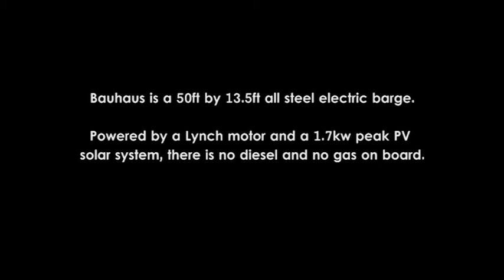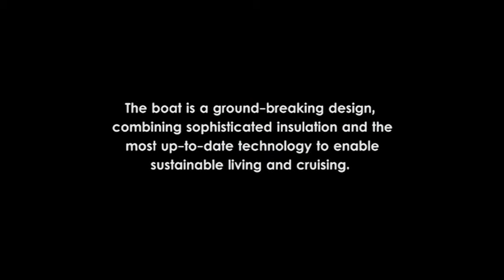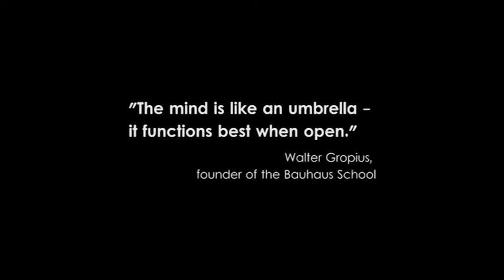Bauhaus barge a nuclear fusion powered Hausboot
This barge named 'bauhaus' is powered by nuclear fusion!
Bauhaus Barge build in 2010 in Britain is a ground breaking electrically powered cruising houseboat, combining sophisticated insulation with well proven energy producing devices and energy saving appliances offering all comfort, having a lower environmental impact than comparable cruising barges, houseboats or indeed most flats or houses. Soundtrack by Simon
What makes bauhaus unique is the combination of the technologies employed such as 25m² PV solar system, lynch motor, 40kw/h battery bank, superior steel work (floating tank), Passivhaus standard insulation, Studer inverter, charge controller and so on. Because all the technologies used on bauhaus have evolved further your dream boat can be built with a lighter yet higher capacity battery, more powerful motor and a 3-5kw PV system from £120k. Check out Panasonic Hit and Sunpower e20. Bauhaus Barge is absolutely unique and the concept is based on the manifesto of the Bauhaus school, using basic forms to create objects which are primarily functional but also aesthetically pleasing. Through its unique design and layout Bauhaus offers much more internal space than many Dutch barges or double width narrow boats but importantly has exactly the same if not better manoeuvrability than any other vessel of this size.

For those interested in more balanced and factual reporting concerning renewables, fossil including fracking and nuclear supplement your news diet with
I sincerely hope that press, public and politicians will start nourishing a more meaningful factual and less emotional debate regarding energy generation and supply, have a 2016 evidence/facts based debate not debating current or past projections/estimates.
Often nuclear power or fracking are portrait as bridging technologies but that’s not true and many countries have proven that decarbonisation using genuine renewables is possible within years not decades.
Data from Germany in 2015 show that wind and solar in fact complement each other, (no storage issue) and all we need for the near future is more of both and importantly a grid which can distribute the electricity efficiently. Denmark harvests over 40%, Spain over 20% and Scotland nearly 60% of its electricity from wind, all installed in one decade. While the running (free fuel) and installation cost of genuine renewables have steadily declined the running, maintenance and disposal cost of nuclear and fossil have steadily increased. Now we have not even applied the ‘polluter pays principle’… The cost of storing nuclear waste is enormous and there is not one successful decommissioning of a nuclear plant in the world, neither a permanent long term resting place for any of the waste.
If it all goes to plan we will subsidise yet another nuclear folly with billions in exchange for some electricity to be on the grid by 2023. To put it in perspective, the 16 nuclear reactors currently on the grid in the UK produced under 64 Terawatt hours of energy in 2015 or 18.87%. By contrast Renewables in the UK produced in 2015 nearly 25%.
please check out the link above and sign
The 2014 World Nuclear Industry Status Report or the Renewable 2015 World Status Report are neither challenged nor disputed by the nuclear or fossil industry.
So if you want to reduce carbon emissions quickly, reduce our dependents to foreign fuel and investment, create a decentralised energy network, create employment for many, distribute wealth, inspire others and have a thriving sustainable future genuine renewables are the answers!